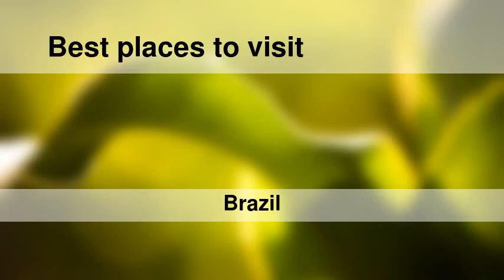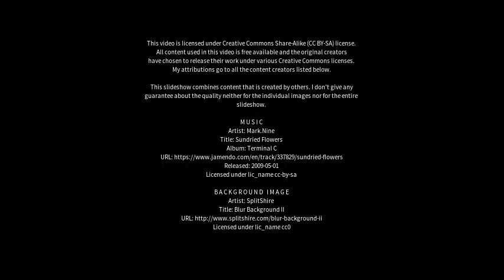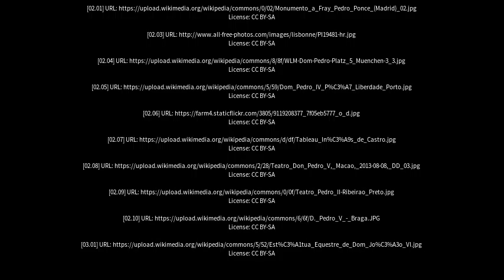Best places to visit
Best places to visit - Dom Pedro (Brazil) Best places to visit - Slideshows from all over the world - City trips, nature pictures, etc.